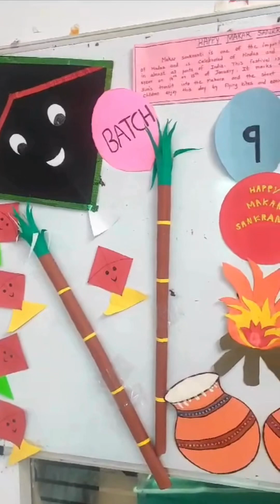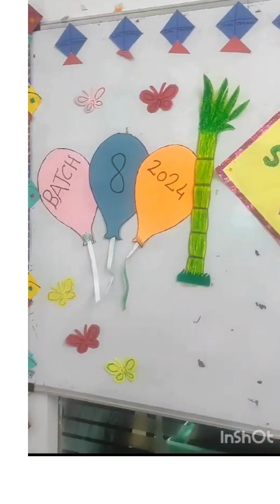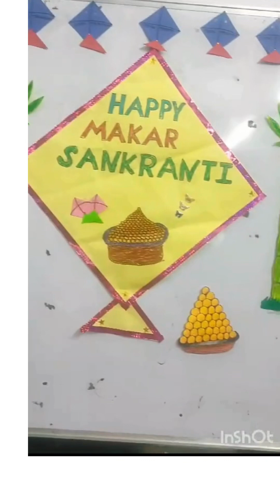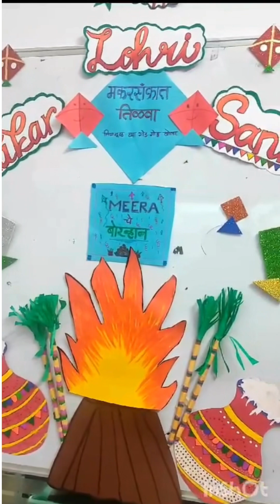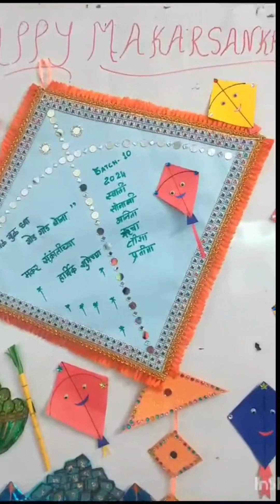Wakad Center | Makar Sankranti | Students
Makar Sankranti Celebration by Wakad (Pune) Students
Every year Makar Sankranti is celebrated in January. This festival is dedicated to the Hindu religious sun god Surya. It also signifies the process of life and regeneration, indicating the beginning of the new harvest year.
To join our courses contact Safal Teachers Training at 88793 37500